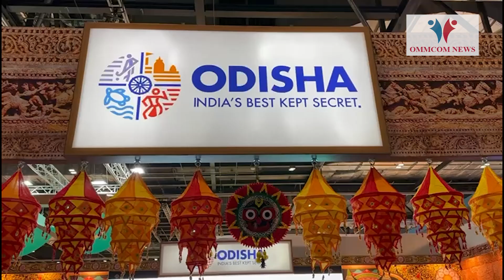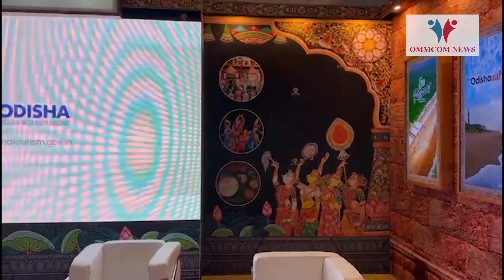Dy CM Pravati Parida Leads Odisha’s Tourism Promotion At WTM 2024 In London